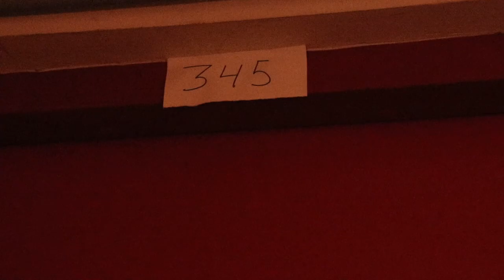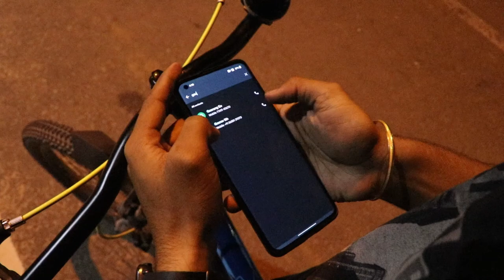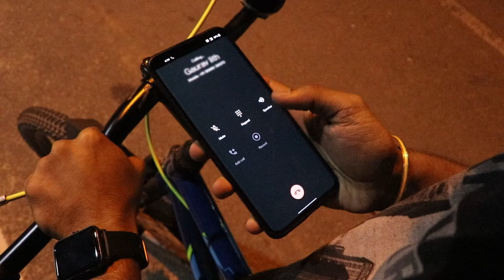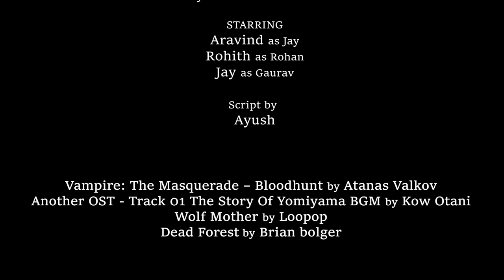ACCURSED | A short film by BTL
Check out this captivating short film by BTL, the filmmaking club of IITH!

With stunning cinematography, powerful performances, and a thought-provoking storyline, this film is sure to leave you on the edge of your seat. Follow the journey of our protagonist as they navigate through a complex loop of emotions and experiences. Don't miss this masterpiece from the talented team at BTL.